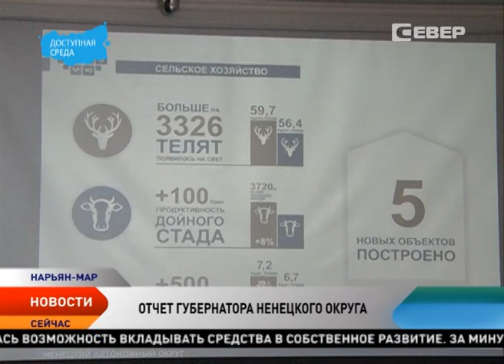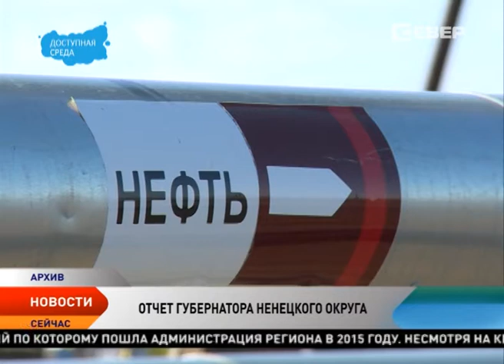Новости Ненецкого округа от 28.03.2016 (с субтитрами)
Новости Ненецкого округа:

Игорь Кошин выступил с ежегодным докладом перед депутатами окружного Собрания НАО

Итоги гонок на снегоходах — 2016 в Нарьян-Маре.